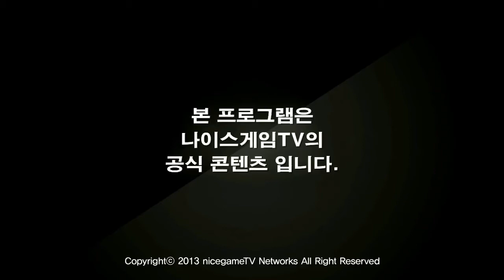130808 황금가지 국연재 50화 1부 상